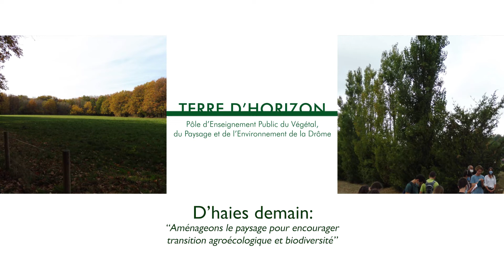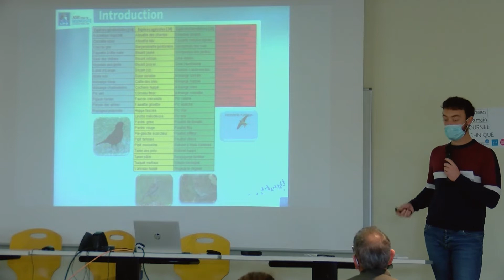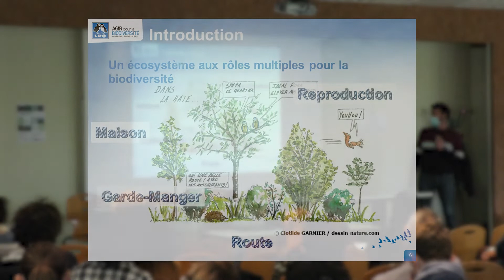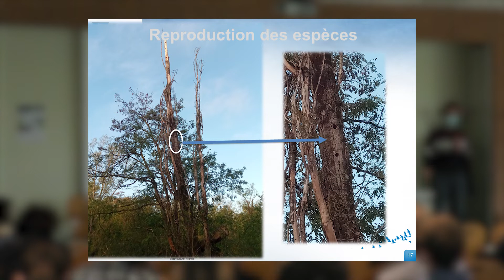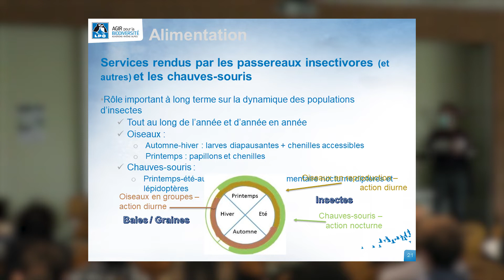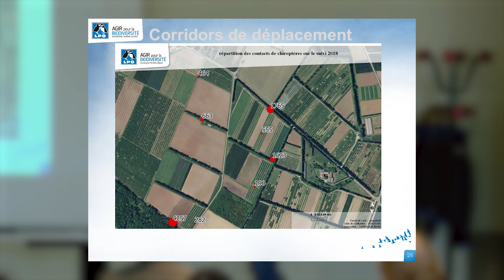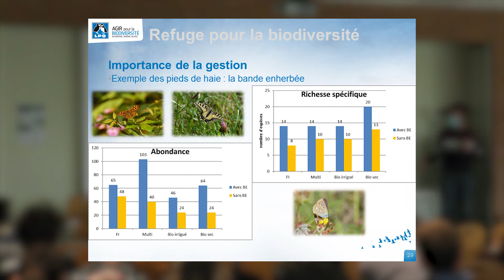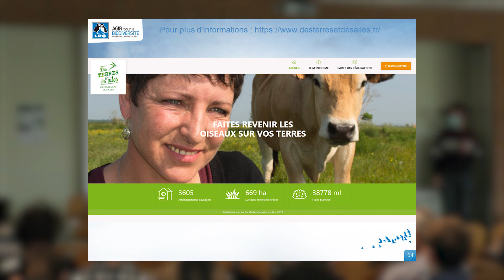Conférence 2 : Les haies au service de la biodiversité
Kévin Debregeas, chargé d'études agriculture et biodiversité au sein de la ligue de protection des oiseaux (LPO).
Thématiques soulevées : observation des suivis d'espèces en milieu agricole, analyses des diagnostics d'exploitation et comprendre les formations proposées par la structure.